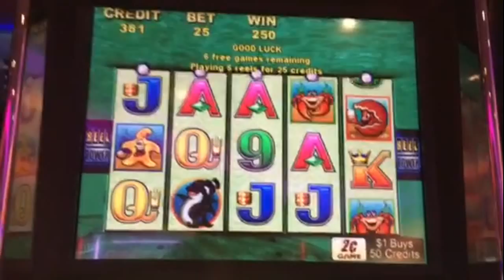~*~Bonus!!!~*~ Whales of Cash Slot!!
Taken at Mystic Lake Casino in Prior Lake, MN. Betting $0.50, 2c Machine